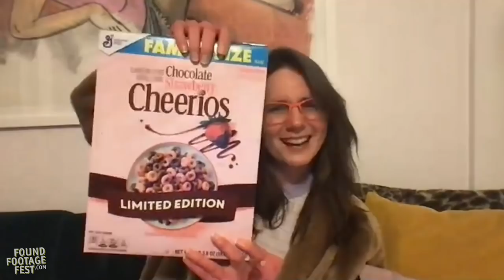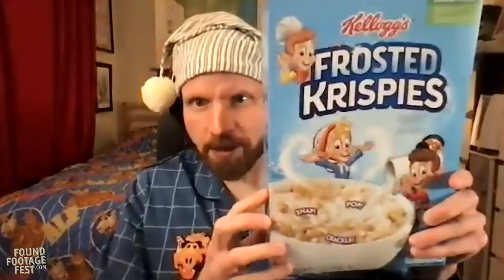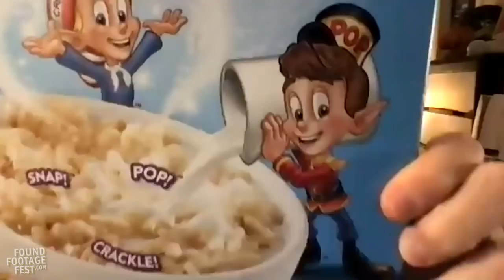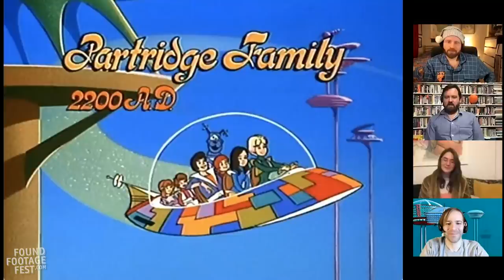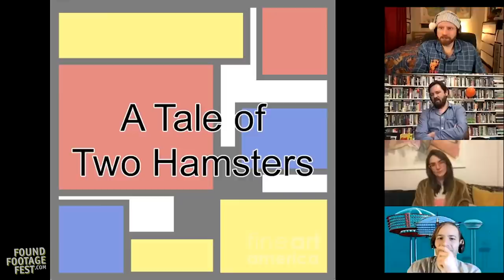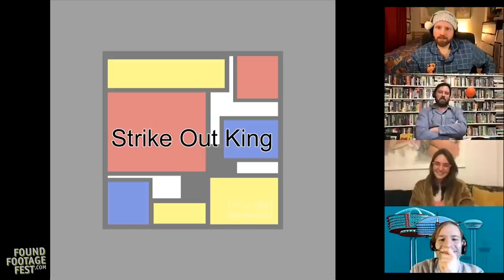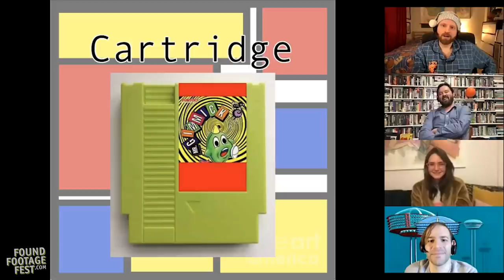Shaturday Morning Cartoons - Partridge Family 2200 A.D. with Caitlin McGurk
Grab your lover and the sexiest bowl of cereal you can find for this Valentine's Day episode of the 1974 cartoon, Partridge Family 2200 A.D. Join Nick, Joe, George, Caitlin McGurk from the Billy Ireland Cartoon Library, and a relentless animation laugh track for this romantic romp involving robot cruelty and a prominent front butt. Plus, play along in the new hit game show, Partridge or Cartridge!